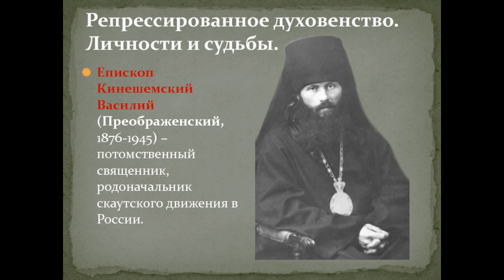Почему отречение от Христа, чисто внешнее, притворное, все же считается тяжелым грехом?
Беседы на Евангелие от Марка священноисповедника Василия Кинешемского. Глава 14.Часть 2.